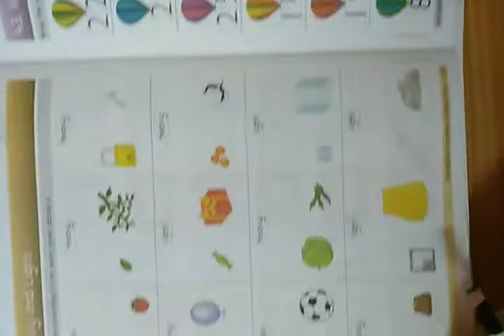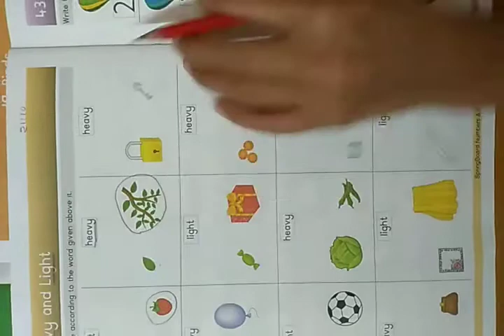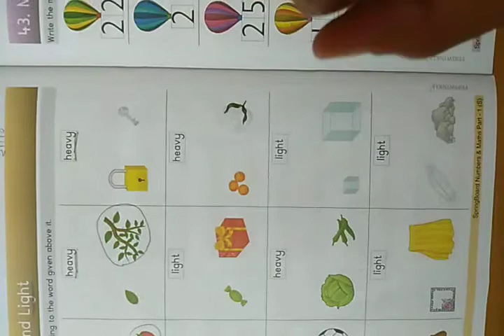Senior KG NAM Heavy and light